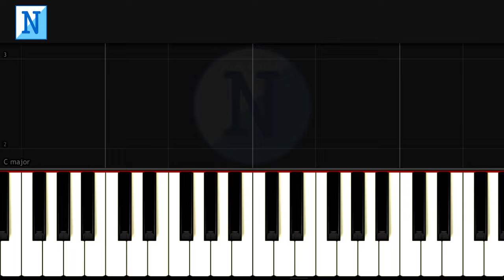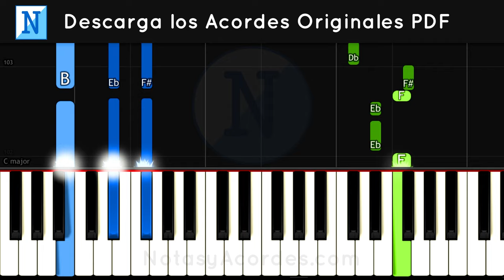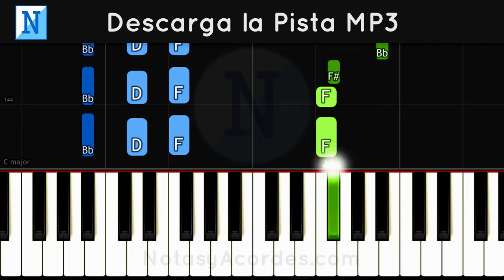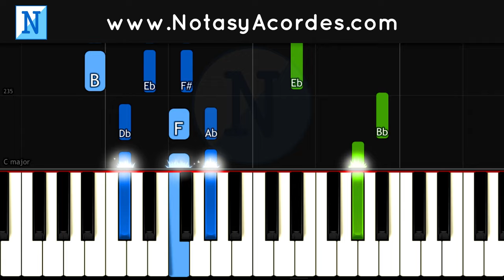SANTO ES EL QUE VIVE Piano Tutorial Completo (MONTESANTO) Pista + Acordes / Alabanza Cristiana Fácil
Santo es el que vive, Santo es el que Reina Piano Tutorial Completo de MONTESANTO + Pista Notas y 🎹 ACORDES PDF

🔔 ¿TE GUSTARÍA SER MIEMBRO TU TAMBIÉN?

🎵 DESCARGA NUESTRA APP GRATIS:
Descarga nuestra App de Letras con Acordes Cristianos en Google Play: